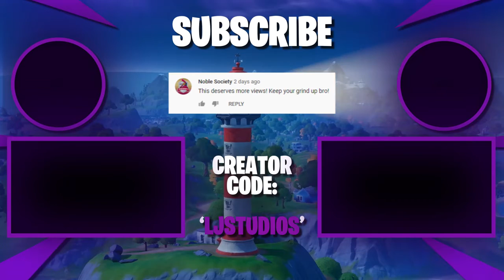Der Hai kommt Fortnite mini Movie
Der Hai kommt hilft uns wenn ihr ein Abo da lasst oder ein like.